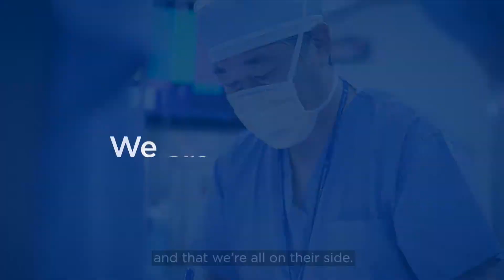Meet Bernard Park: Thoracic Surgeon at MSK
Thoracic surgeon Bernard Park discusses how MSK specialists use minimally invasive approaches and robotic-assisted surgery to do complex cancer surgeries many places won’t even attempt using conventional methods.